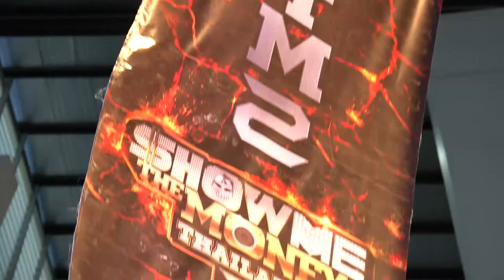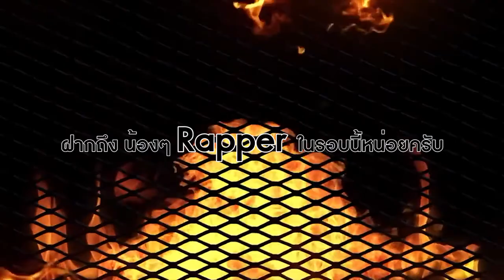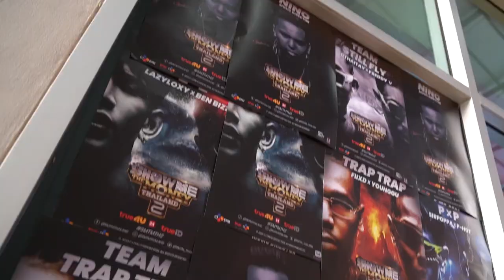You2Play Exclusive / NENO : SHOW ME THE MONEY THAILAND SEASON 2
เบื้องหลัง Beat เท่ๆใน  SHOW ME THE MONEY THAILAND SEASON 2 จาก พี่ นีโน่ Producer และ Music Director มาดูกันว่า วิธีคิด ที่มาที่ไป จะเป็นยังไง ไปดูกันเลย